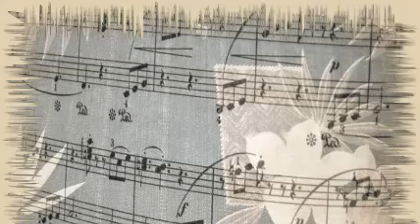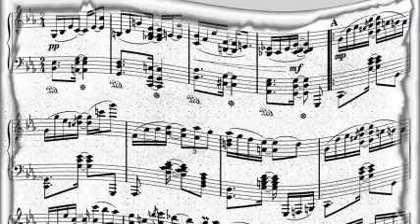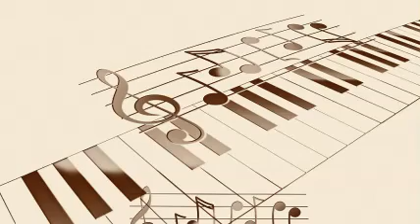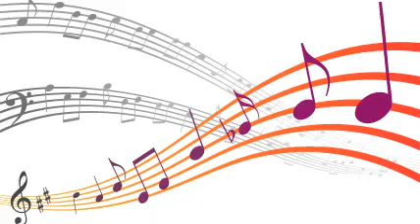Benny Goodman And His Orchestra Feat. Peggy Lee - Why Don't You Do Right